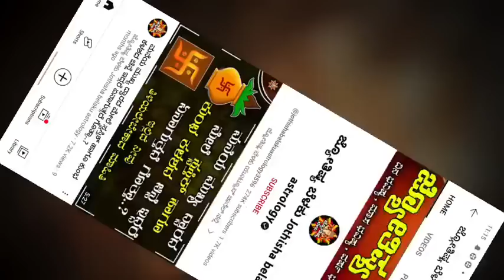Dina Bhavisha kannada | ದಿನ ಭವಿಷ್ಯ ಕನ್ನಡ 09/05/2023 ರ ಭವಿಷ್ಯ | Astrology In Kannada